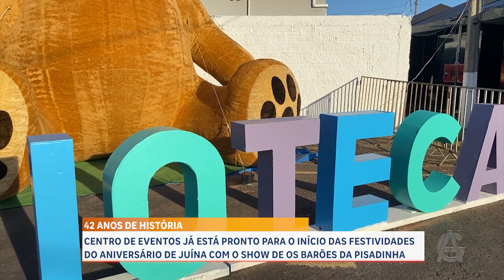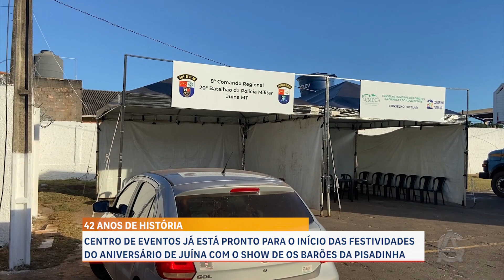CENTRO DE EVENTOS JÁ ESTÁ PRONTO PARA O INÍCIO DAS FESTIVIDADES DO ANIVERSÁRIO DE JUÍNA